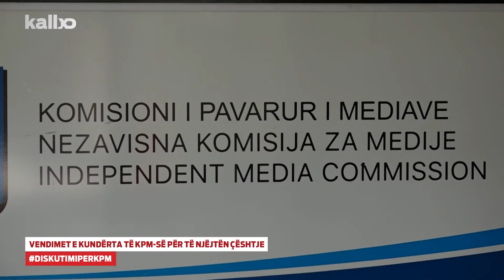Vendimet e kundërta të KPM-së për të njëjtën çështje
Violeta Hyseni - Kelmendi - Anëtare e KPM-së
Doarsa Kica- Xhelili -  Kryetare e Komisionit për Administratë Publike